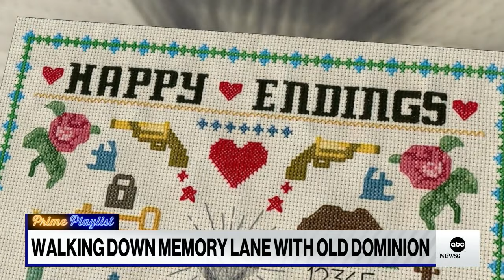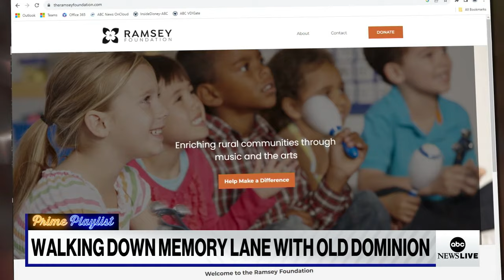Prime Playlist: 'No Bad Vibes' with Old Dominion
ABC News' Melissa Adan sits down with country group Old Dominion to discuss nearly two decades of success, their latest record, “Memory Lane,” and what's next for the band.